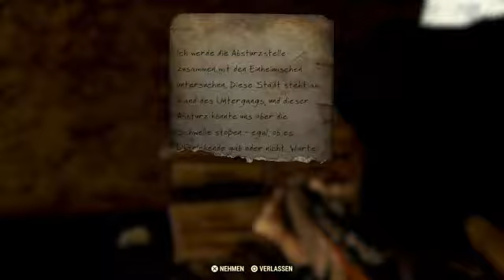lets play fallout 76 solo part 8 german und einen spinner im spiel gefunden